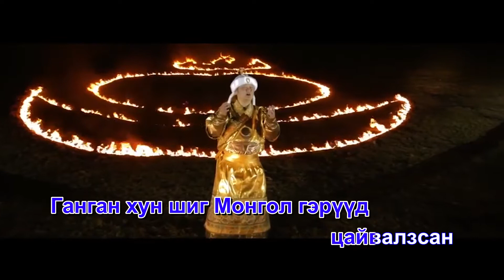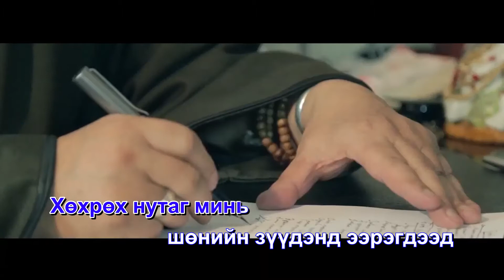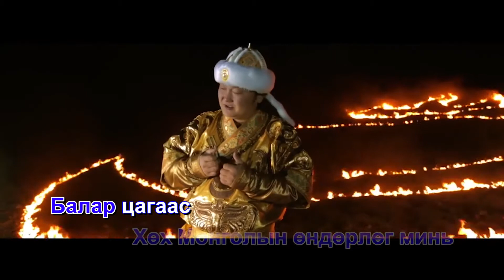Huh mongoliin undurlug KARAOKE - Javhlan /Хөх Монголын өндөрлөг - Жавхлан/